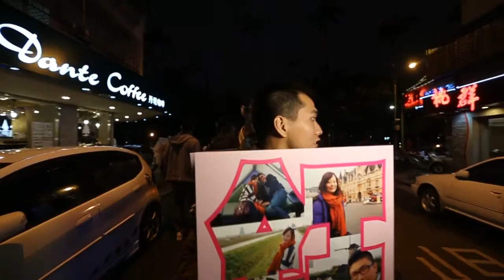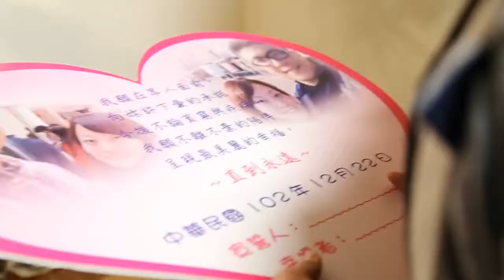餐廳求婚 ( 求婚企劃諮詢 0908 -110 -710 )